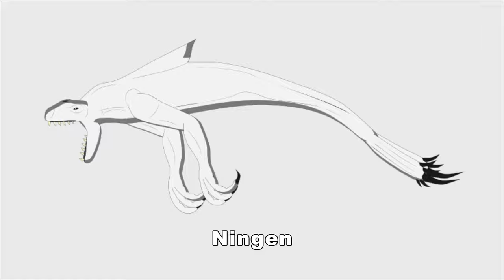Antarctic Cryptids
Hey, my name is Nick Dodge. I am an artist and an animator. I like to draw for entertainment, but my other big hobby is animation, whether it be stop-motion or 2D animation used in Anime Studio. I also work with motion graphics and visual effects. I work with dinosaurs, Godzilla, and my own story (Daizua Neo). I hope that you enjoy my work.